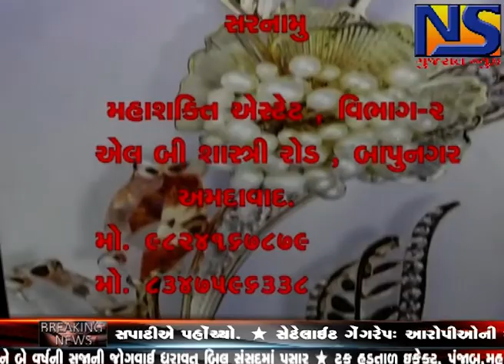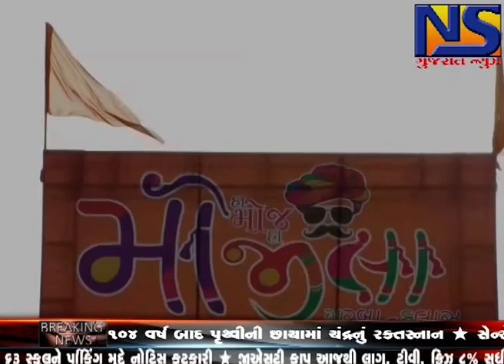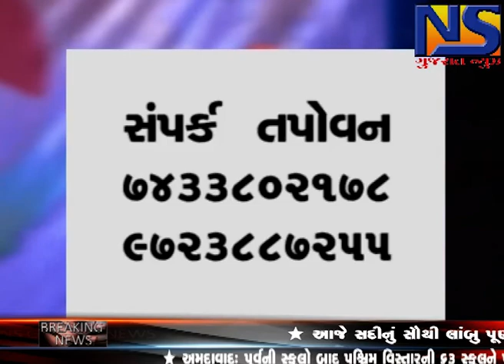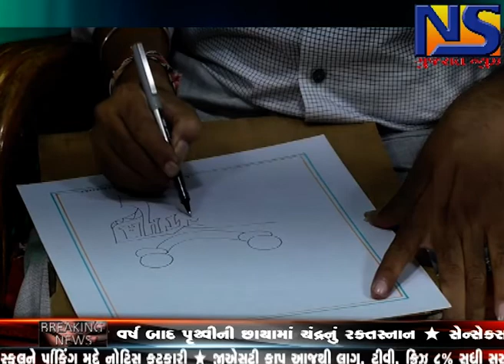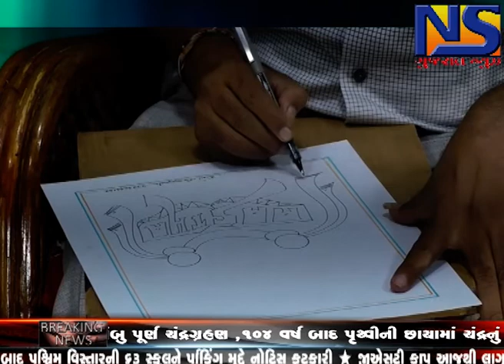TALK SHOW WITH KIRIT PRAJAPATI || NS GUJARAT NEWS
દુનિયાના  દરેક નામ પરથી  ગણેશ બનાવિ શકાય છે જાણો આ વ્યક્તિ ને વ્યક્તિ વિશેષના આ ખાસ કાર્યક્રમ માં... || NS GUJARAT NEWS